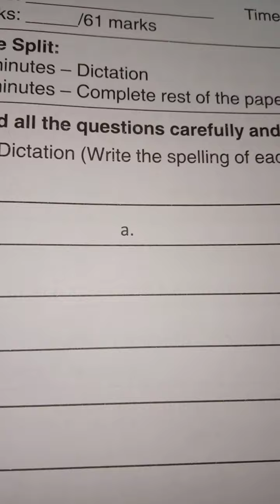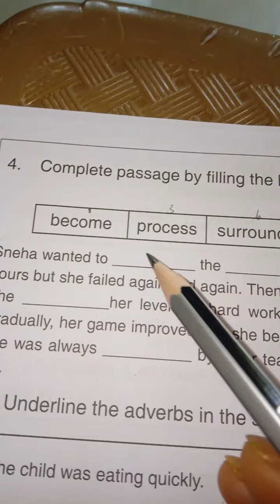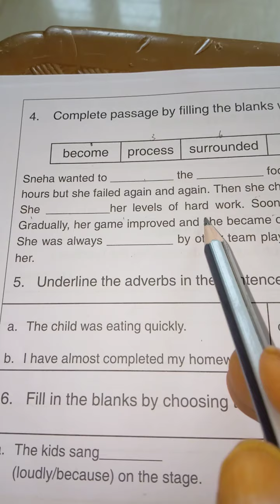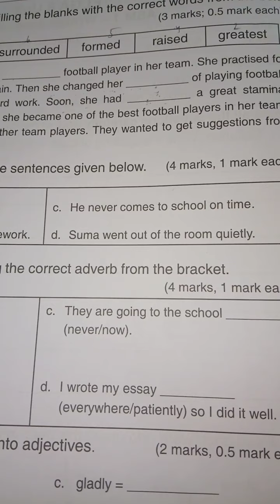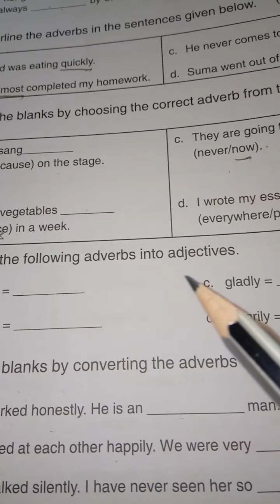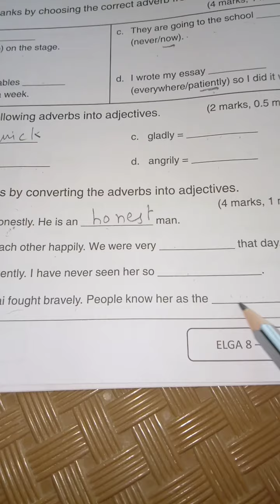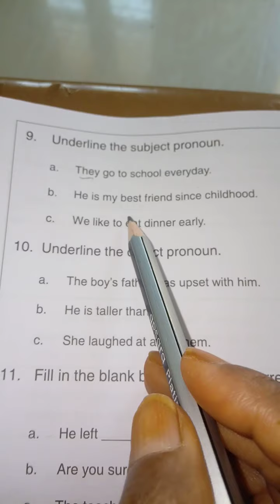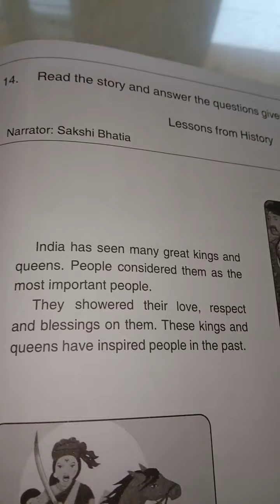Elga-8 part -2 unit 7 assessment paper